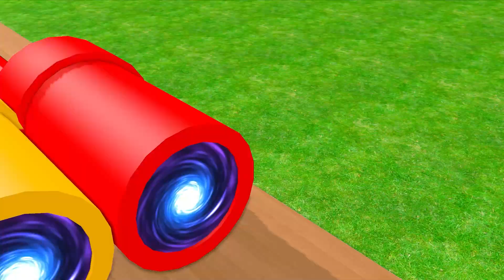Paint Animals 5 Ducks Cartoon Gorillas Tigers Cows Elephants Dinosaur Wild Animals Crossing Fountain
Paint Animals 5 Ducks Cartoon Gorillas Tigers Cows Elephants Wild Animals Crossing Fountain

This content tells about the history of wild animal competitions that are trying to cross the test lane.

© Copyright by Funny 3D Animals TV - Do not Reup

Thanks from Funny 3D Animals TV channel for watching our videos! Stay with us!